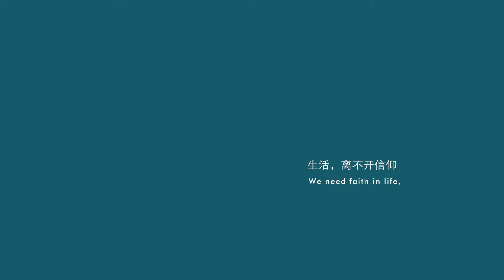Buddhism in Life(A Way of Being)|The Seventh World Youth Buddhist Symposium (Chiang Mai) | 2017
Buddhism in Life(A Way of Being)|The Seventh World Youth Buddhist Symposium (Chiang Mai) | July 2017

第七届世青会|生活佛教